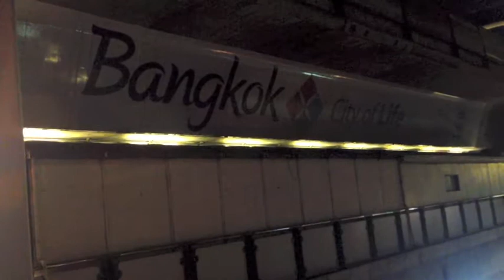I Hope that I don't Fall in Love with You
Chit Lom skywalk party times.